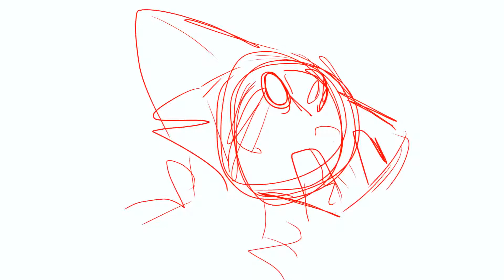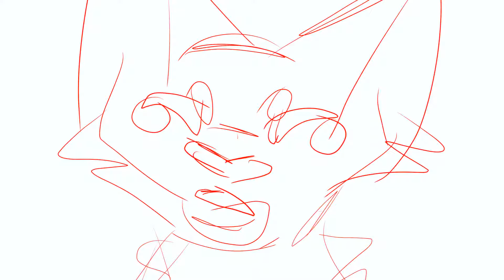Pity party - Vent PMV